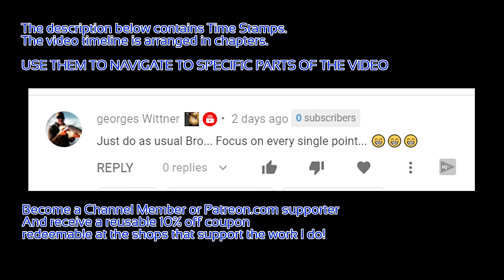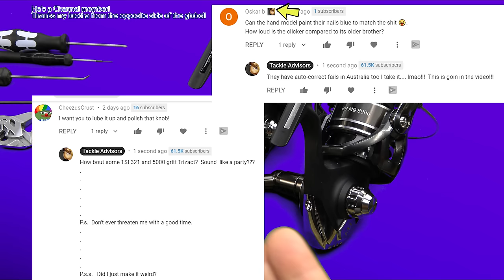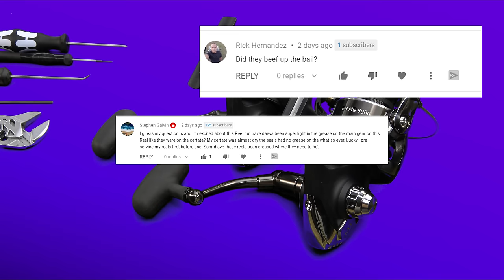Daiwa BG MQ Review - COMPARISON - Teardown - Analysis COMPARED to Spinfisher, BG, Saragosa, Slammer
THE NEW DAIWA BG MQ is here!!! Detailed analysis and  comparison. Inside and out!
Pricing for all models and specs

Time Stamps:
0:00 Fun / recap
3:00 Daiwa Mis - information about rotor material listed on website (it's not a zaion rotor)
3:10 Introduction, why I have these reels, how I plan on going about the breakdown.
5:00 Bouquet of Daiwa reels
6:00 THIS IS NOT A BLACK AND GOLD BG
7:00 Begin Step by step disassembly
9:17 SPECIAL TOOLS NEEDED
9:45 Gearing Cast Zinc NOT aluminum or brass
11:42 SEAL - HANDLE CONNECTION- DISAPPOINTMENT
15:10 DRAG and Drag Knob
24:08 LINE ROLLER
27:39 SEAL - MAIN SHAFT - Don't shoot me
29:00 ROTOR - BAIL
30:05 SEAL - ANTIREVERSE CLUTCH
35:00 SEAL *** PROBLEM REAR BOOT / RASH GUARD
40:00 MAIN GEAR DISCUSSION
45:30 SPINFISHER 4500 COMPARISON BEGIN
46:15 Drags -clicker - spool support - Sealing at bottom
48:30 Seal - Main shaft seal - Friction mitigation
50:15 SEAL - Antireverse clutch
52:20 Main gear comparison
53:37 SEAL - Handle connection
55:53 Daiwa BG Black and Gold Brief Comparison
56:30 Daiwa Ballistic LT line roller
58:45 MONOCOQUE MAGSEAL
1:02:41 BALL BEARINGS &lt SALTIST BALL BEARINGS- How does it compare to all other Daiwa reels
1:04:39  How does it stack up Compared to PENN SPINFISHER VI, SHIMANO SARAGOSA, SHIMANO SPHEROS, PENN SLAMMER 3
1:13:23 Daiwa Procyon AL
1:15:08 IS IT WORTH IT compared to 99$ Daiwa BG- REFINEMENT
1:17:37 STRIPPERS TWERKING
1:26:49 Penn Slammer 3 vs Daiwa Saltist
1:30:00 Shimano Saragosa SW vs Penn Slammer 3

And most importantly! Thank you to every single person who spends their valuable time watching the content I put out!
You guys are what make this possible!
Help support real information
The "Thanks bro! Tip Jar

Fishing Reel reviews
Best Fishing reel under $100
Best Reel under $100
Best Reel under $200
Best Bass Reel under $100
Best Bass Reel under $200
Best Inshore reel
Best surf reel
Best beach reel